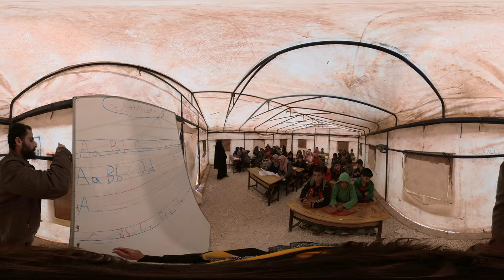مصنع الأحلام: خيمة تتحول لمدرسة للطلاب السوريين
شاهد التقرير بتقنية الواقع الافتراضي